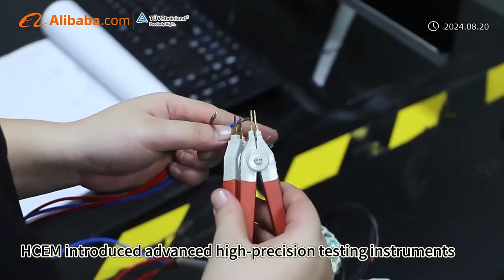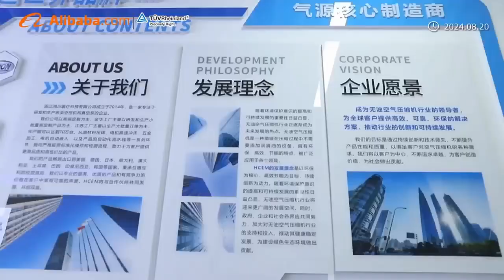How does HCEM ensure the quality stability of compressors ?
HCEM implements rigorous processes and standards to ensure the quality stability of its compressors.